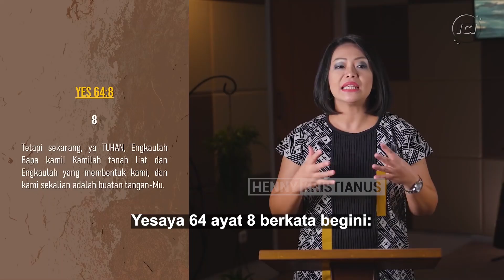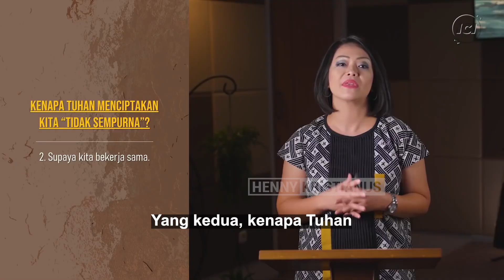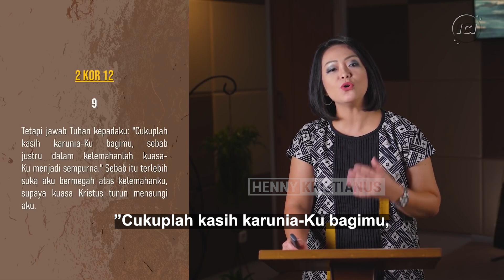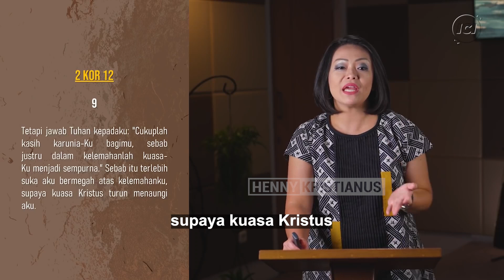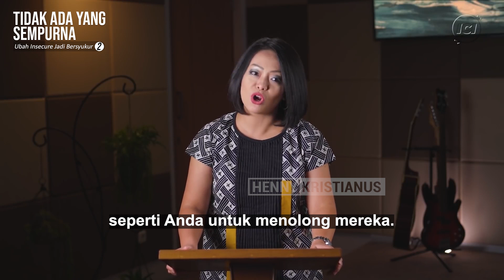TIDAK ADA YANG SEMPURNA - HENNY KRISTIANUS Daily Devotion